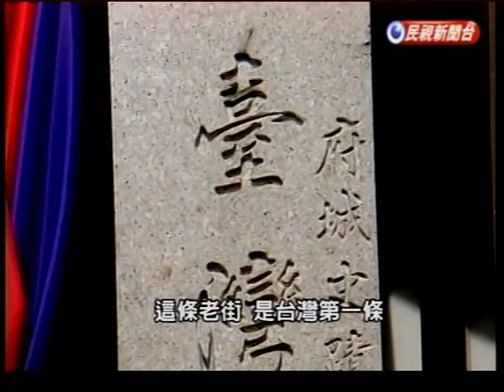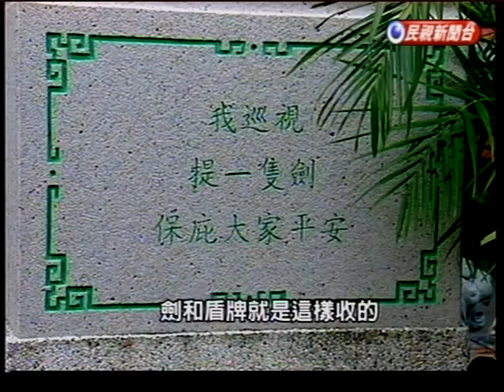2011 08民視新聞 旅遊專題報導 台南古蹟巡禮 文化之旅